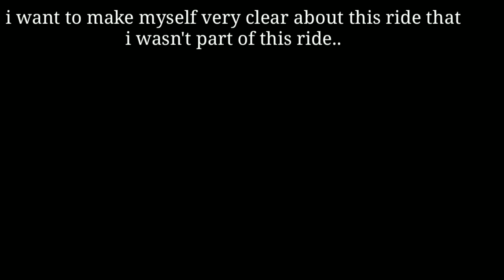APACHE RR 310 RIDE TO INDIA'S LAST VILLAGE CHITKUL Part-1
It was only half part of this ride...
And I wasn't part of this ride.

1. gopro hero5

2 lapel mic

3. mic adaptor

4. helmet